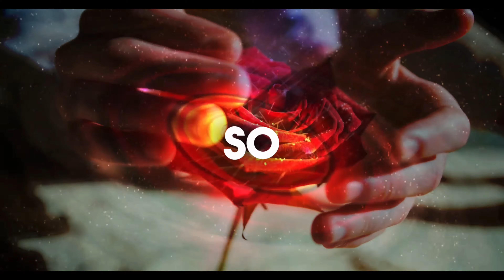War of the Worlds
Hey guys, I am teaching myself to edit so these videos are a fun creative outlet for me on top of my other endeavors. I'll be releasing more lyric videos and new music and lyric videos weekly.

Follow me on all platforms ig, Twitter, tiktok, Facebook and here all MBENNZ OR @MBENNZ my discord is accepting new people who wanna have civil convo and fun hit me for the link.